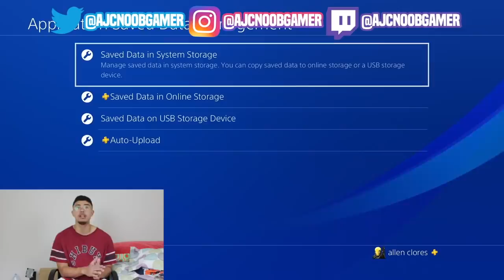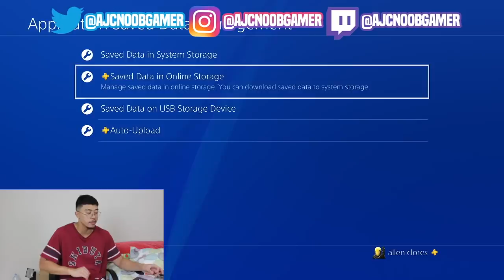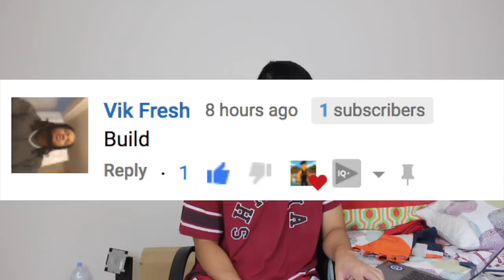*NEW* INSTANT HOF BADGE GLITCH in NBA 2K19 🔥GET MAXED BADGES IN 5 MINS - 30 MINS 🤑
Yo whats up guys AJC Noob Gamer here and in todays video we go through some of the best glitches in todays game so hopefully you enjoy todays video hahaha cause I know i did.

just wanted to say thank you to everyone who has supported this channel this far I cant thank you enough and Love you all.